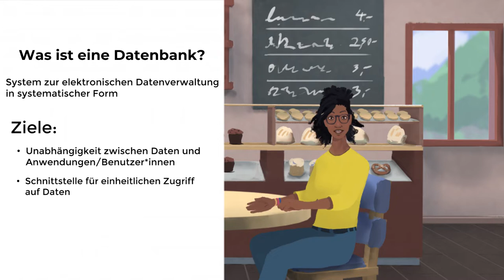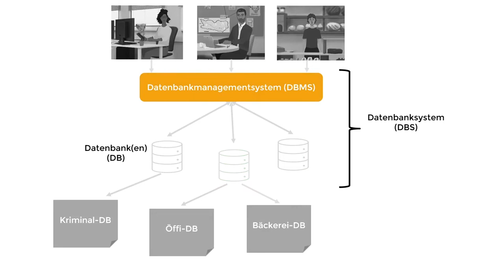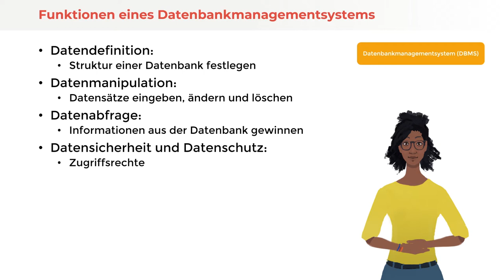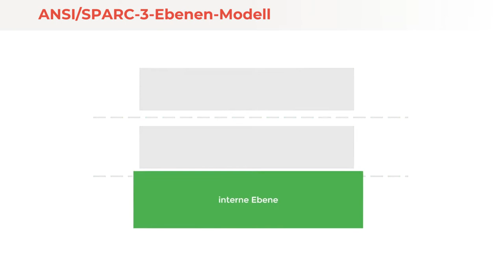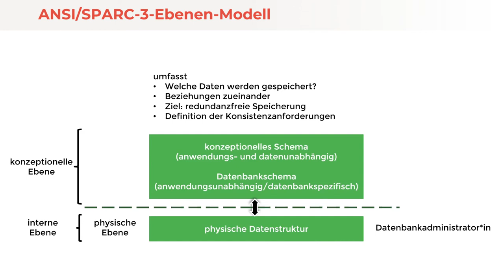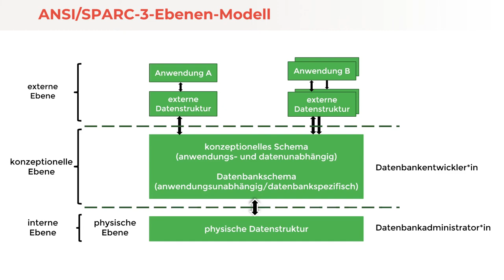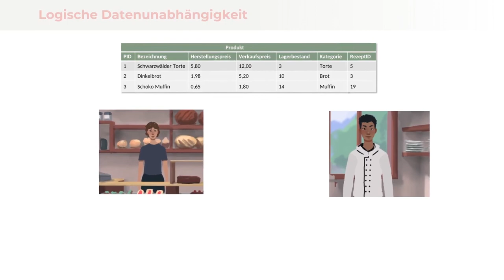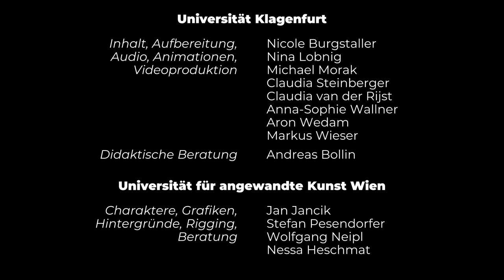Was ist eine Datenbank? | iMooX.at